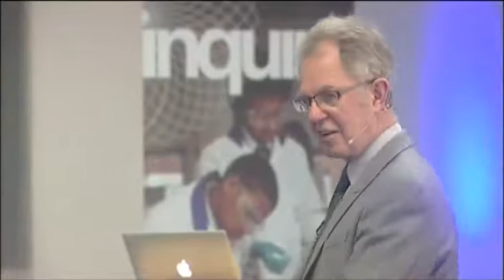Andy Hargreaves-The Quiet Teacher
The 3rd symposium in the SSAT's Redesigning Schooling series (Manchester, 11 March 2013) gave Andy Hargreaves an opportunity to lead delegates through discussion about the importance of Professional Capital in effecting teacher fulfilment and effectiveness. Are we doing enough to identify and nurture talent ... and what about those 'quiet' teachers?